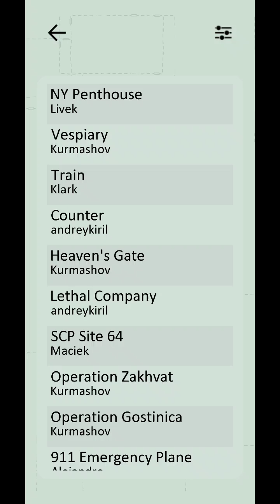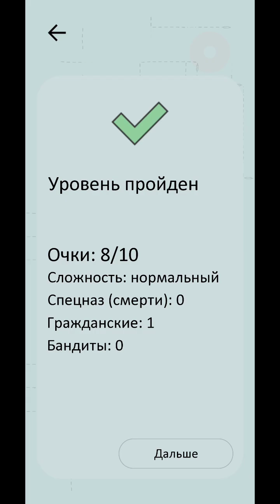Vodobanka - NY Penthouse